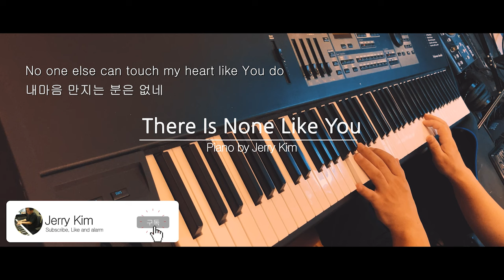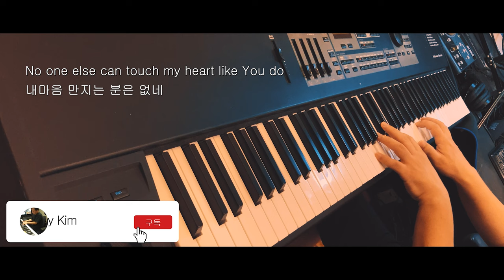[1시간] 기도음악 | 주님과 같이 There is None Like You (Piano ) Lenny LeBlanc | Praise and Worship Music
Piano Sheet Music (피아노 악보)

제가 너무 좋아하는 노래 Above all 을 작곡하신
Lenny LeBlanc 님 의 곡입니다.
이곡도 너무 좋아하는 곡입니다.
은혜로운 하루 되세요.

There is none like You
(주님과 같이)

Words & Music by Lenny Leblanc

주님과 같이 내마음 만지는 분은 없네
오랜 세월 찾아 난 알았네 내겐 주밖에 없네

주자비 강같이 흐르고 주 손길 위로하네
고통받는 자녀 품으시니 주밖에 없네

And I could search for all eternity, Lord
And find, there is none like You

And I could search
I could search for all eternity, Lord

Your mercy flows like a river so wide
And healing comes from Your hand
And suffering children are safe in Your arms

Keyboard : Kurzweil PC2X

Mic PreAmp : Vintech Audio X73i

Mic : Neumann U87 ai